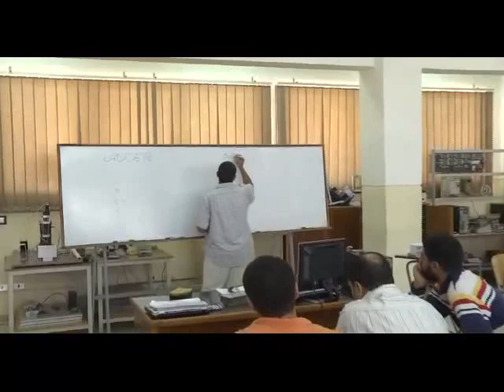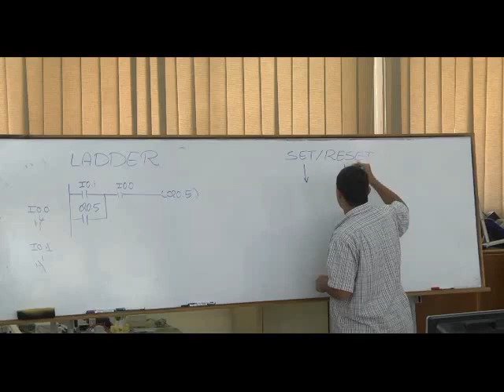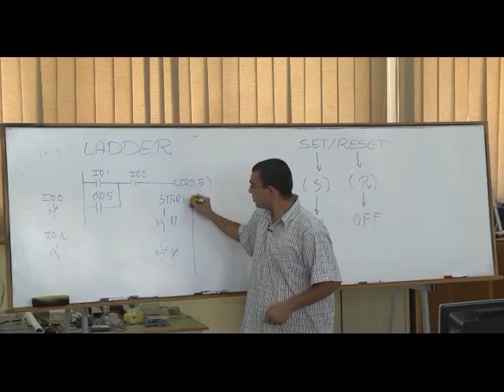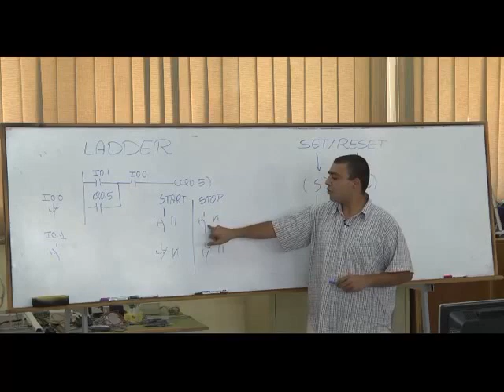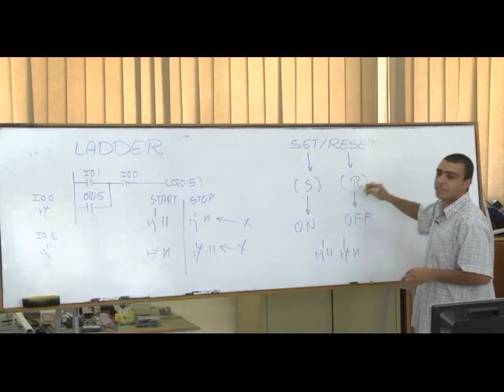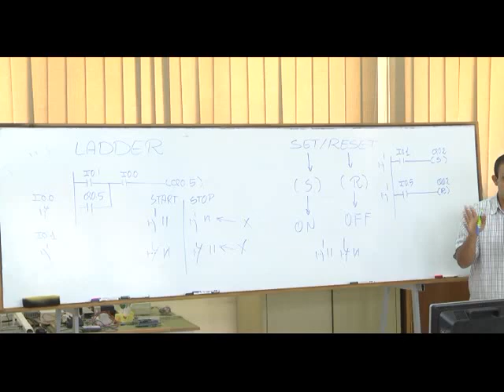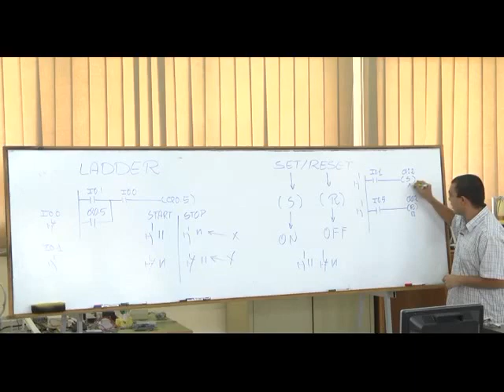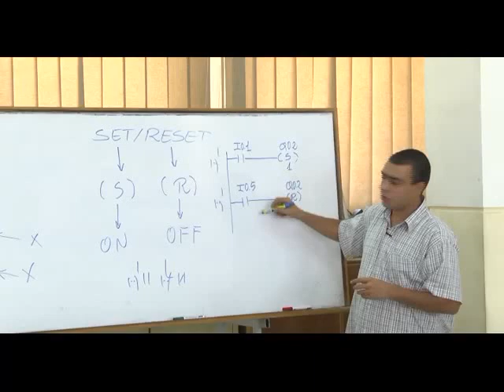30- Complete PLC Course | الدرس 23